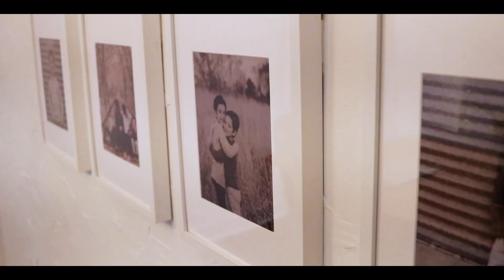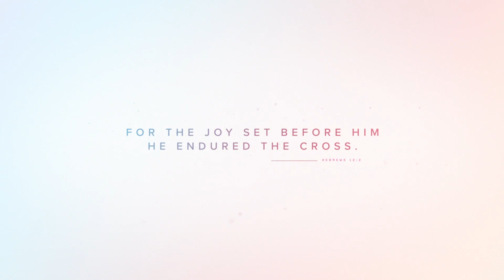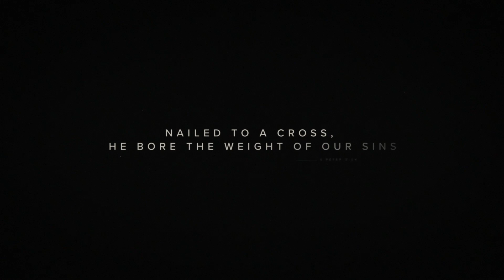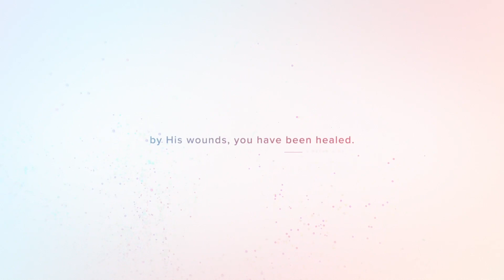Gracehill at Home | Wk. 2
Join us for our online service, "Gracehill at Home."